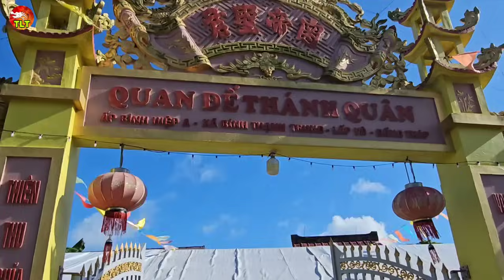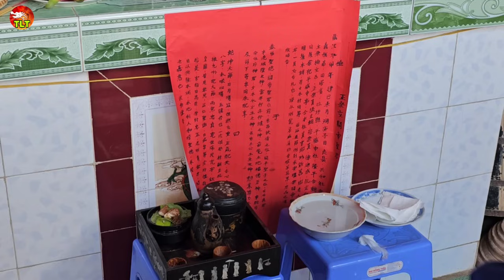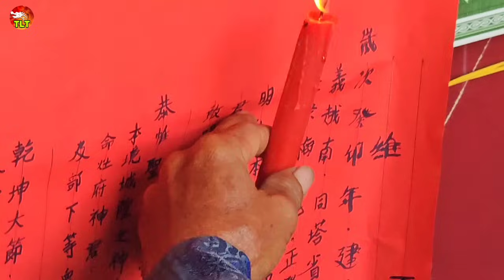Cô Tư được Bà Tổ Cô độ xác đi cúng Miếu Quan Đế Thánh Quân